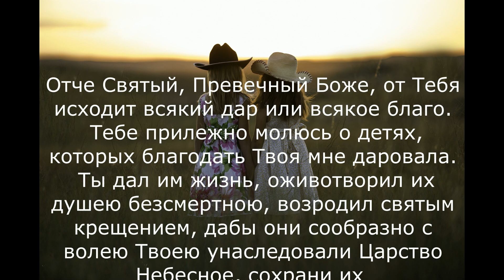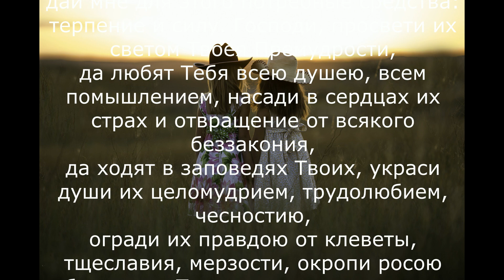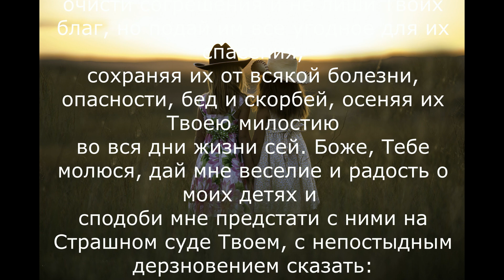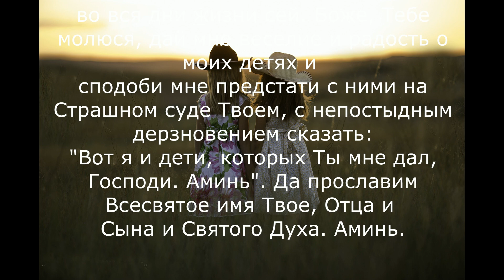Как молиться за детей / Молитва за детей / Молитва родителей о детях (Текст) / молитва матери 👶👦👧👪☦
0:00 intro
0:10 как молиться за детей
0:20 молитва за детей
0:30 молитва родителей о детях (Текст)
0:40 молитва матери
В этом видео вы узнаете текст православной молитва молитваодетях . Молитвы о детях и семейном благополучии. Как молиться за детей ? Молитва за сына , молитва за дочь .
На моем канале leverbeнародныезнания вы найдете для себя множество текстов православных и народных молитв для разных жизненных ситуаций

 (СМ/404)